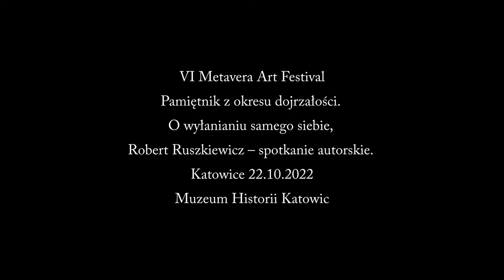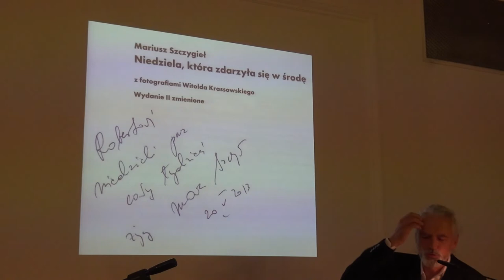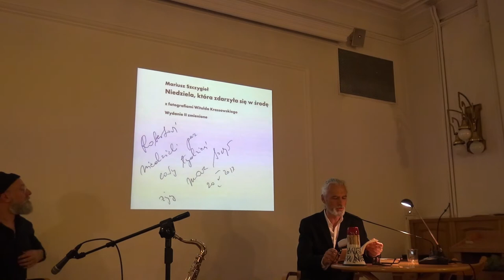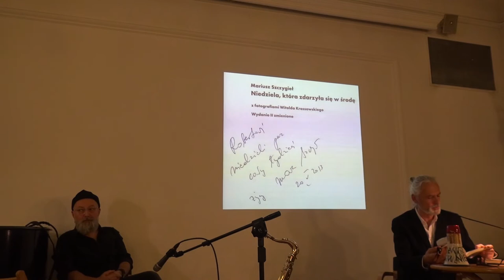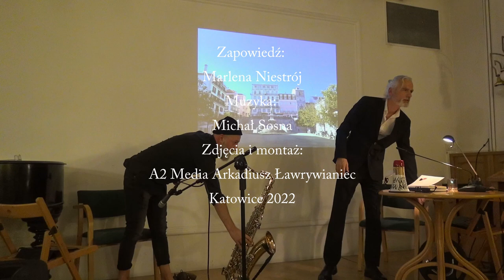KATOWICE MHK VI METAVERA ART FESTIVAL ROBERT RUSZKIEWICZ MICHAŁ SOSNA MARLENA NIESTRÓJ SPOTKANIE AUT